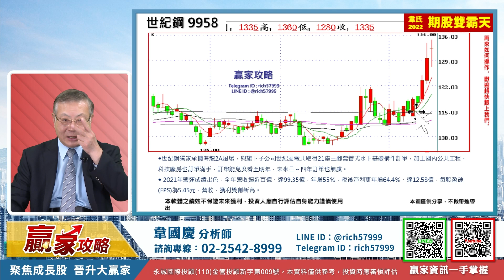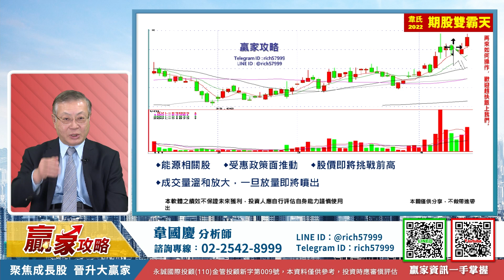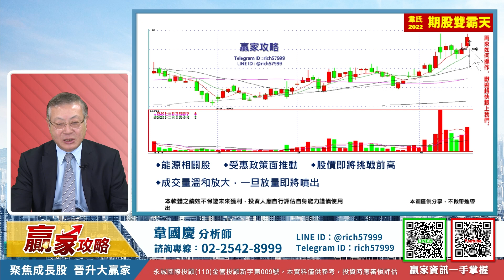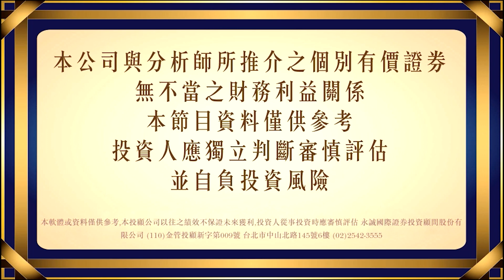大盤續跌 還是再生能源疫情股撐盤｜贏家攻略 韋國慶分析師｜2022.04.18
📌或撥打電話由專人服務：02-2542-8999